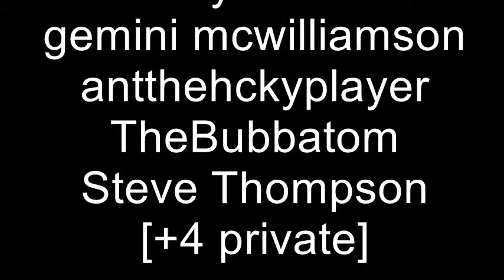Fleex Plays Keen - PM 10 - Wrong Level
Besides getting a little bit off-track entering the wrong level, this level of The Pirate Mod was pretty fun.  The working cannons are pretty awesome.